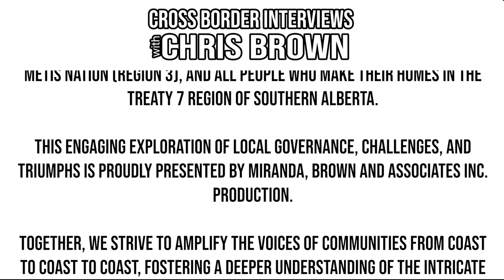608. Naicam Mayor Rodger Hayward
Welcome to Cross Border Interviews, the show where we sit down with local elected leaders from all corners of Canada.

Over the course of this episode, We will be learning about who our guest is, what drives them, and how they are working to make their community a better place for everyone.

Today we are honoured to sit down with Naicam Saskatchewan Mayor Rodger Hayward.